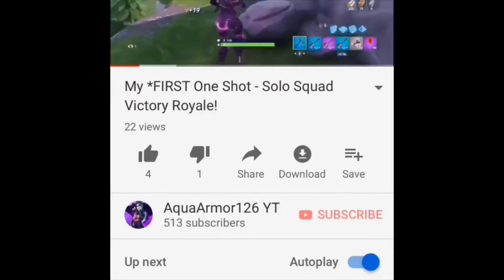when will I be noticed..